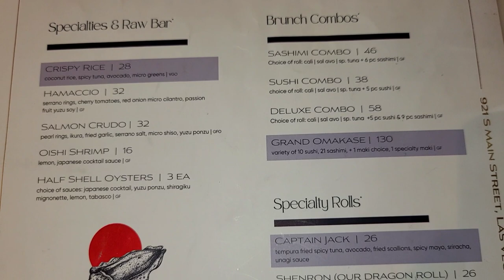LAS VEGAS VLOG | BRUNCH at PEPPER CLUB | SUNSET on MIRAGE | STRIP EXOTIC CARS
Las Vegas Vlog Day One Part One
Brunch - Pepper Club at The English Hotel | Sunset - Mirage at The Hard Rock | Exotic Cars - Driving Las Vegas Strip

Where is your favorite Breakfast and Lunch Spot in Las Vegas?

Shout out & Thank you Coach Steve for the amazing brunch! Check out Steves awesome channels ‎@LooniverseVegas  Cash or Crash Las Vegas LIVE ‎@lasvegasprivateeye  Las Vegas Private Eye ‎@SirLoonAndFriends  Sir Loon and Friends

$1.99 Silver
$2.99 Gold
$4.99 Diamond
$9.99 Platinum

Vegas to Cali
c/o Scholzen
Solvang CA
93464
USA

Vegastocali1

💎VTC🥇VIP🥈MOFO❤MEMBERS
❤Thank you for being a member❤
💎Diamond💎Members💎
Kia-Belle

Neil Macedo

DR Hamilton

Laura R

Lori Luckbox

Bill Coleman

The Fenster

Pal1216

Robert A

StockCars Casino

Jim West

🥇Gold🥇Members🥇

Sweet T Shelby Adventures

Coco 777

Jim West

🥈Silver🥈Members🥈

Cinamongirl

Lisa J

Tracy J

KenoKid

Devon Morrill

d baldy

DrivingInCircles

K2

MomFoodPlantandThings

Paula Tenney

Graham Fan

ePhoenix

NeonVacation

DG Productions

SLOT SAVVY PK*

🙏❤🤠Mr Uber🚗BeepBeep Forever
🙏❤️🤠D Z🎸Rocks Forever